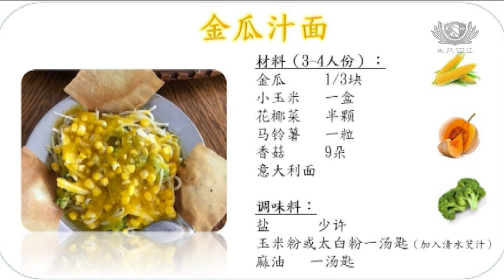【慈济安亲班推素行动】南瓜汁面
槟城安亲班
何思瑩 7岁
烹饪日期：7.5.2020